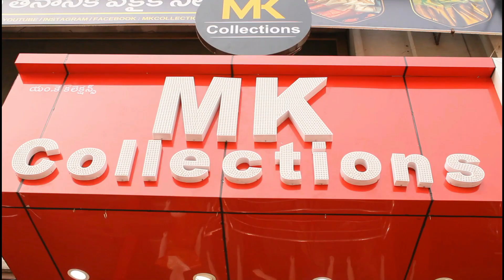Banaras sico sarees collections